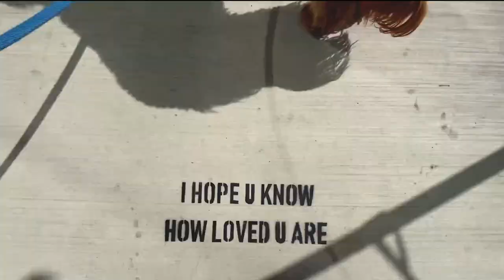All The Baby Items Are Going Into Storage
The time has come when all the baby items I've had are going into storage. As I continue down the path of IVF/Surrogacy I needed to rid myself of the consent reminder of foster care, so it was best that I moved everything to storage for the time being.

Click here to help me with my surrogacy journey!

Music licensing codes:
1L463LYA9AMIV3HQ
BOBMQIMBXNWUULEB
5NGR7MGSWMFQRDHH